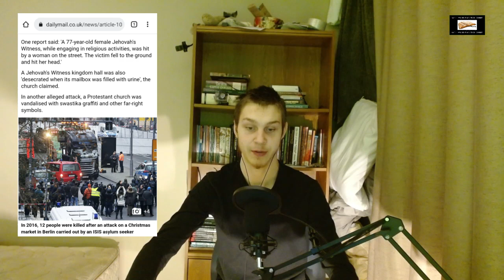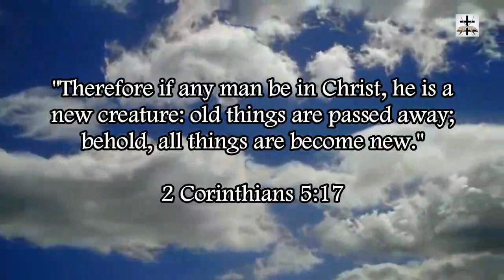The Corrupt Fruit Of Atheism In Germany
The corrupt fruits of atheism in Germany.